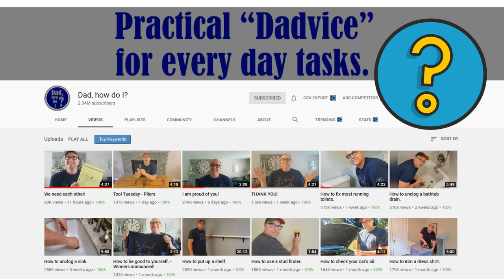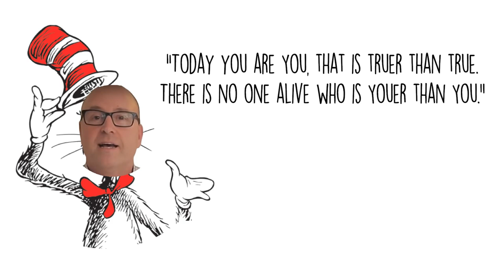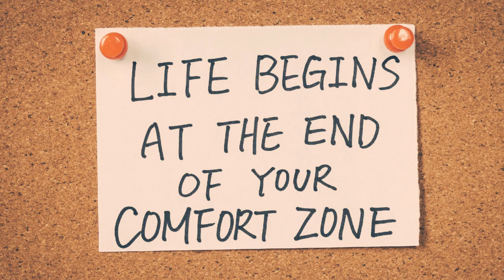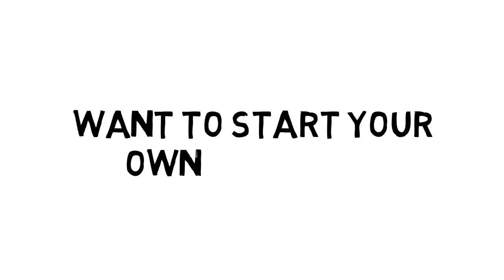How Rob Kenney Gained 2 MILLION YouTube Subscribers in a MONTH With DAD ADVICE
*** FREE MasterClass - How To Make Money On YouTube & Social Media ***

*** Everything I Use To Create Content & Build My Online Business ***

If you would like anymore suggestions for YouTube channel ideas that don’t show your face then check out these two videos:

This video is to help all my fellow YouTubers and any YouTube newbies looking to get started on YouTube.

Rob is leading by example, and whilst you should not expect the same immediate impact, please understand how much YouTube could benefit you - personally I find it an amazing way to explore a different part of my life. To challenge myself, help people, and also earn money in the process.

Get started!

Any questions then give me a shout!

***  THANKYOU ***

▸ results are not typical and can vary due to a number of factors including experience and effort.But guess what, there is no such thing as get rich quick, you've got to apply yourself soldier and make a commitment to level up your skills, embrace failure on the way, and get 1% better every single day.